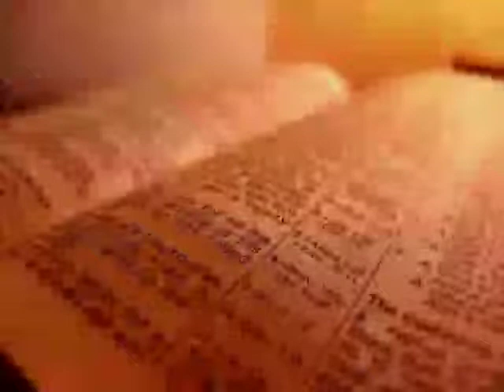The Holy Bible - Revelation Chapter 12 (King James Version)